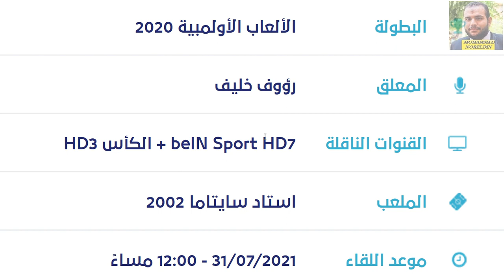موعد مباراة مصر والبرازيل في ربع نهائي اولمبياد طوكيو 2020 والقنوات الناقلة والمعلق والملعب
موعد مباراة مصر والبرازيل في ربع نهائي اولمبياد طوكيو 2020 والقنوات الناقلة والمعلق والملعب - موعد مباراة البرازيل ومصر الاولمبي
موعد مباراة مصر الاولمبي والبرازيل في اولمبياد طوكيو 2020 والقنوات الناقلة المجانية والمعلق والملعب - البرازيل ومصر
موعد مباراة مصر الاولمبي والبرازيل الاولمبي اليوم والقنوات الناقلة والمعلق

موعد مباراة مصر والبرازيل الاولمبي اليوم والقنوات الناقلة والتشكيل💥ربع نهائي اولمبياد طوكيو
موعد مباراة مصر والبرازيل الاولمبي والقنوات الناقلة والمعلق والتشكيل في ربع نهائي اولمبياد طوكيو لكرة القدم.. تشكيل مصر الاولمبي امام البرازيل الاولمبي
موعد مباراة مصر الاولمبي والبرازيل الاولمبي  اليوم
تشكيل منتخب مصر الاولمبي امام البرازيل الاولمبي
معلق مباراة مصر والبرازيل الاولمبي
القنوات الناقلة لمباراة مصر والبرازيل الاولمبي في ربع نهائي اولمبياد طوكيو
موعد مباراة مصر والبرازيل بتوقيت مصر والسعودية والكويت ودول الخليج
موعد مباراه مصر القادمه الاولمبي مع البرازيل
موعد مباراة مصر والبرازيل القادمة في اوليمبياد طوكيو - توقيت المباراة !
وستنطلق المباراة المرتقبة بين منتخب "الفراعنة" ومنتخب "السامبا" يوم السبت المقبل (31 يوليو الجاري) في تمام الساعة 12:00 بتوقيت القاهرة، الساعة 13:00 بتوقيت موسكو ومكة المكرمة على ملعب مدينة سايتاما.قبل 14 ساعة
تعرف على موعد مباراة مصر والبرازيل في ربع نهائي مسابقة ...
‪FilGoal‬‏
طوكيو 2020 - تعرف
على موعد مباراة منتخب
مصر الأولمبي أمام
البرازيل
موعد مباراة مصر والبرازيل في ربع نهائي اولمبياد طوكيو 2021 والقنوات الناقلة
موعد مباراة مصر والبرازيل ربع نهائي اولمبياد طوكيو 2021 والقنوات الناقلة لمباراة منتخب مصر الاولمبي ومنتخب البرازيل الاولمبي دور ربع النهائي .